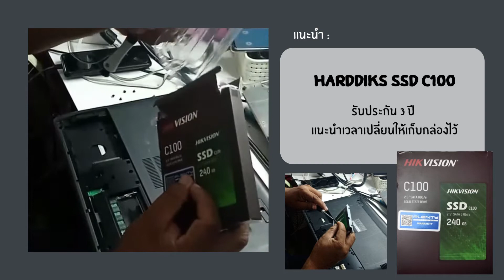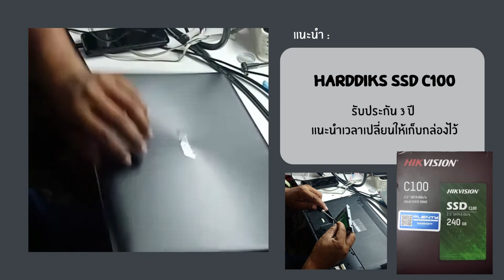วิธีการเปลี่ยนฮาร์ดดิส